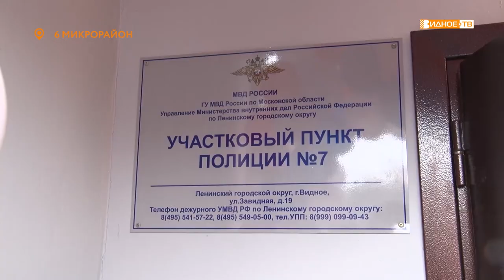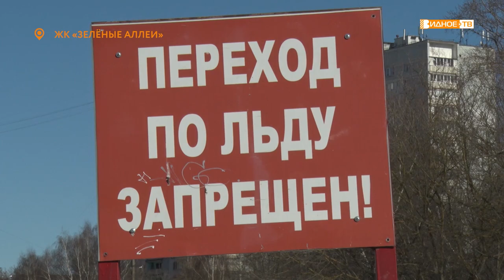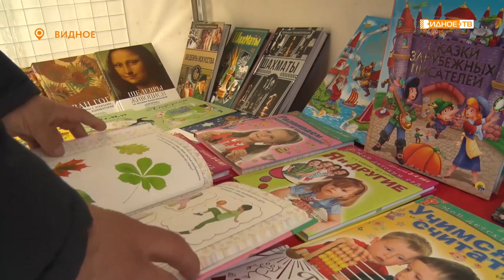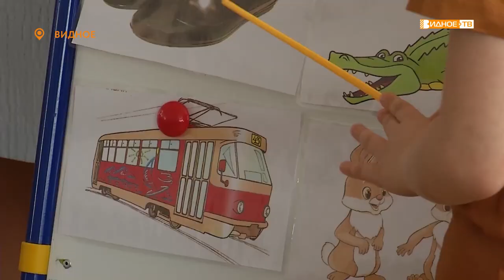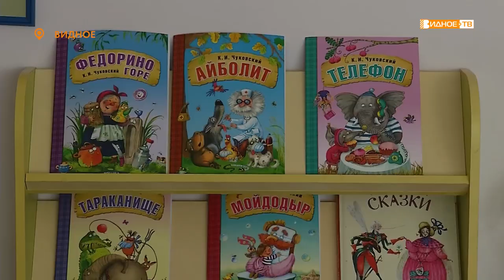Новости телеканала Видное-ТВ (07.04.2022 - четверг)